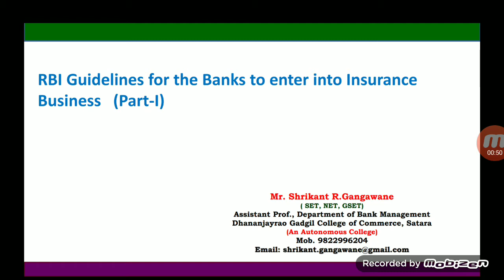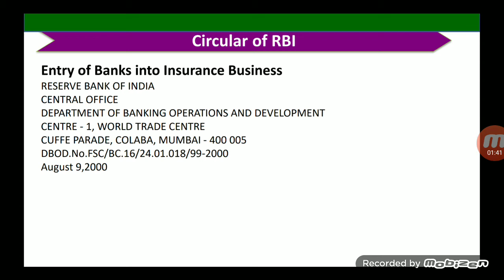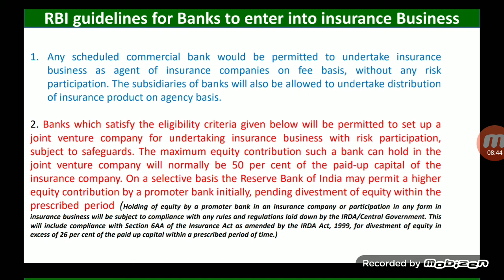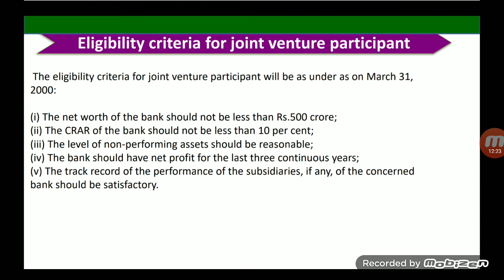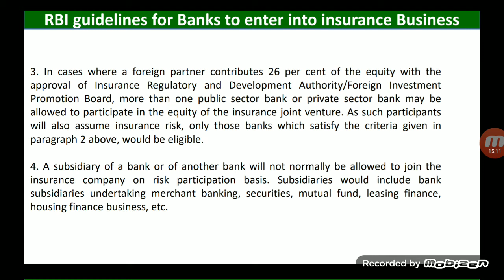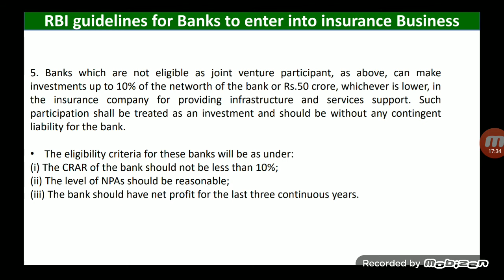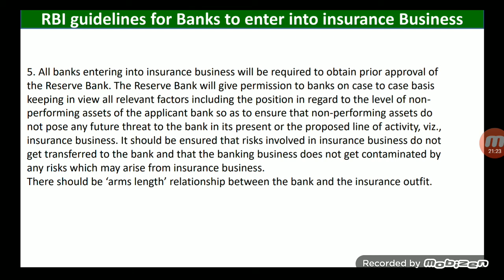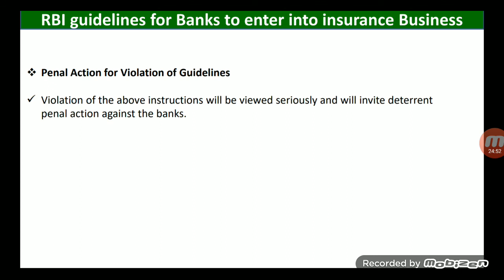RBI Guidlines for Banks to enter into Insurance Business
RBI Guidlines for Banks to enter into Banking Business .
Participation on Risk and without Risk.
Penal Action.
Zerodha link for Dmat account Opening.